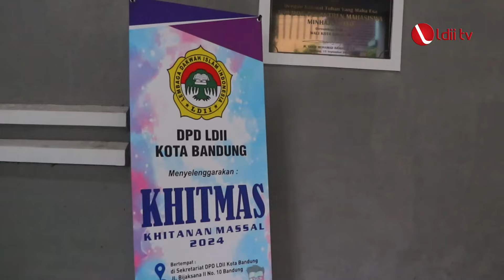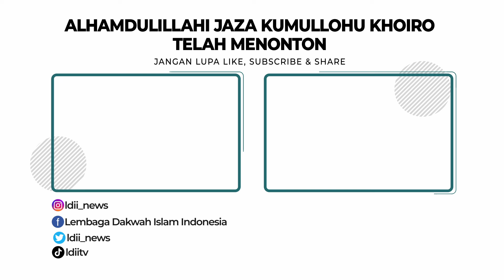LDII TV: Puluhan Anak di Kota Bandung Ikuti Khitanan Massal LDII